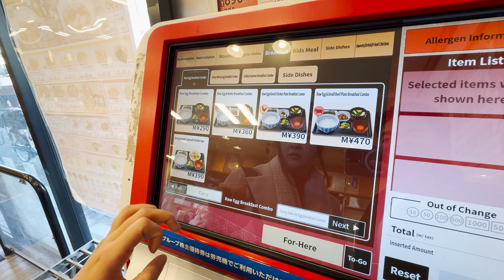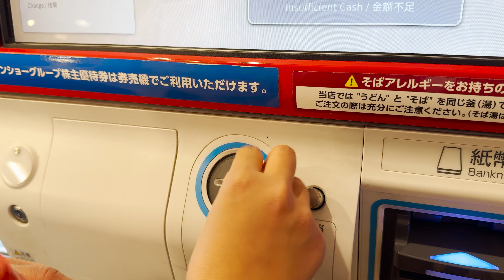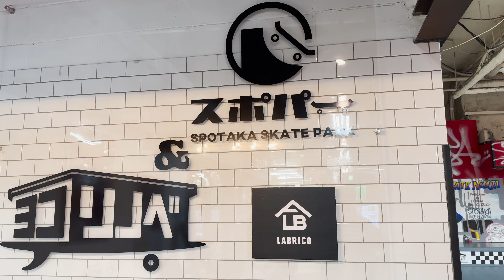My Bestfriend Got His Dream Car !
If your front lip not paint matched what is you doinnn?! My homie Bryan just got his dream car and we took a lil test drive in it. Ended off with some lost Japan video files! Enjoy :)